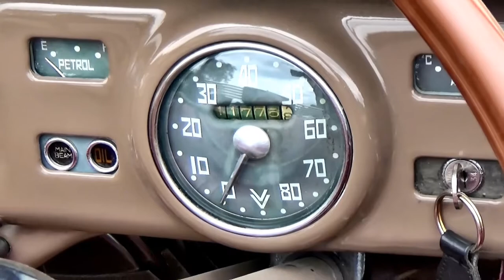1949 VAUXHALL VELOX CALECHE CONVERTIBLE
1949 VAUXHALL VELOX CALECHE CONVERTIBLE.
The Vauxhall Velox is a six-cylinder automobile which was produced by Vauxhall from 1948 to 1965. The Velox was a large family car, directly competing in the UK with the contemporary six-cylinder Ford Zephyr, and to a slightly lesser extent, with the A90, A95, and A110 Austin Westminster models.

It was introduced by Vauxhall shortly before the London Motor Show in October 1948, as a successor to the Vauxhall Fourteen. Between 1948 and 1957 the Velox shared its body with the less-powerful four-cylinder Vauxhall Wyvern.

Velox LIP & LBP (1948–51)
The classic four-door saloon boasted a newly developed straight-six-cylinder engine of 2,275 cc (138.8 ci), with overhead valves. The 54 bhp (40 kW) power output provided for a claimed top speed of 74 mph (119 km/h). Power was delivered to the rear wheels via a three-speed manual gear box with synchromesh on the top two ratios.

Optional extras included a heater from which warm air was evenly distributed between the front and back areas of the passenger cabin and which could be set to de-ice the windscreen in winter or to provide cool air ventilation in summer. Also available at extra charge was an AM radio integrated into the fascia.

The body was shared with the four-cylinder Vauxhall Wyvern, a pattern that continued with subsequent versions of the Velox until the introduction of the more compact Vauxhall Victor at the beginning of 1957. While the Velox exterior differed only in badging, additional brightwork and different coloured wheels, the interior boasted superior seating materials over the Wyvern including a central arm rest in the rear.

A car tested by The Motor magazine in 1949 had a top speed of 74.1mph (119.3km/h) and could accelerate from 0–60mph (97 km/h) in 22.8 seconds. A fuel consumption of 22.3 miles per imperial gallon (12.7L/100km; 18.6mpg) was recorded. The test car cost £550 including taxes.

Foreign production
As well as being built at Vauxhall's Luton plant in England, early Velox and Wyvern models were assembled in Australia (by Holden in Melbourne) and in New Zealand at the GM plant in Petone, near Wellington. The LBP model ID was applied to "chassis only" exports to Australia, where local production included a two-door Caleche tourer  and, in early four-door saloons, a unique "six-light" body featuring an additional rear window behind the back doors. This gave the car more resemblance from the rear to the pre-war designed J-series Vauxhall Fourteen it replaced (see accompanying illustration below).

Velox LIP production also took place in Switzerland, where a 400kg van version (built by Geser of Lucerne) was a common sight in the 1950s serving as Swiss Post Office vehicles. Despite the lack of bumper over-riders suggesting the four-cylinder Wyvern powerplant, all vans were Veloxes.[8] Conventional Velox and Wyvern four-door saloons were assembled at the General Motors plant at Biel.

Also built in Switzerland was a unique prototype two seater roadster known as the Vauxhall Zimmerli-Velox 18-6. This used a coach built aluminium body on a tubular ladder chassis, with standard Velox running gear. It was built in 1949 for the Zimmerli brothers, who had a Vauxhall dealership in Reiden. The car survives today in near original condition.

CC rating: 2,275cc         139 ci (2.3L) Inline 6

NZ First Registration: 23-Dec-1958

Registered previously in: Australia